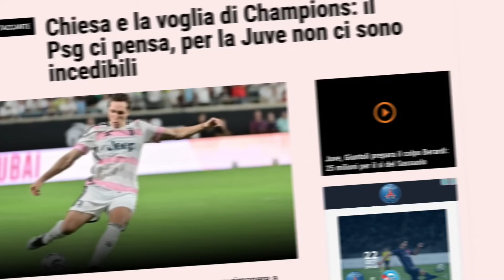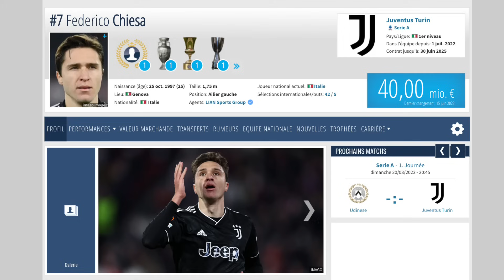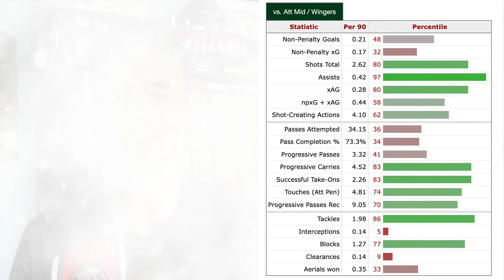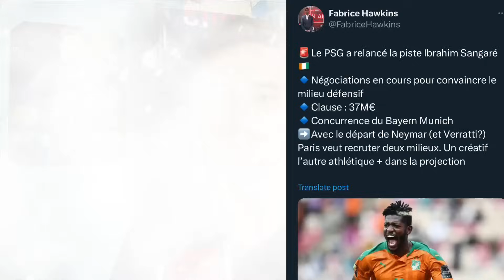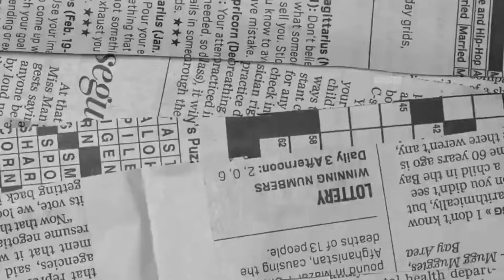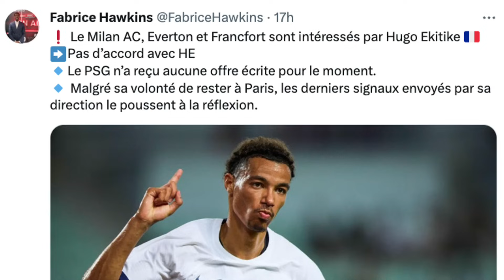CHIESA + SANGARÉ AU PSG ?! ANALYSE 🔎 (ACTU MERCATO PSG 🔥)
C'est les rumeurs du moment concernant le mercato du psg : Federico Chiesa à Paris pour 50 millions d'euros et Ibrahim Sangaré au PSG pour 37 millions. Que faut-il en penser? Est-ce que ce sont des bonnes recrues potentielles pour le Paris Saint-Germain? C'est parti pour analyser ça !

Chapitres :
00:00 : Intro Chiesa et Sangaré au PSG
00:31 : Federico Chiesa au PSG
04:13 : Ibrahim Sangaré au PSG
08:12 : Les ventes du moment du mercato PSG
10:23 : Neymar vs Mbappe